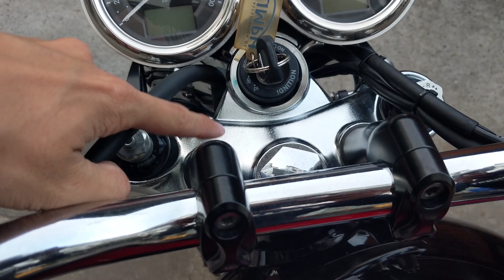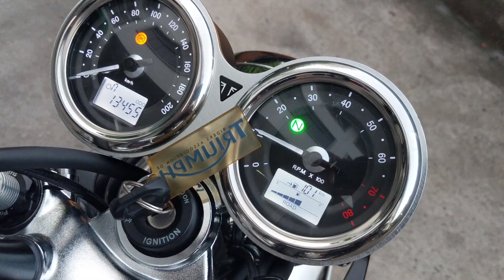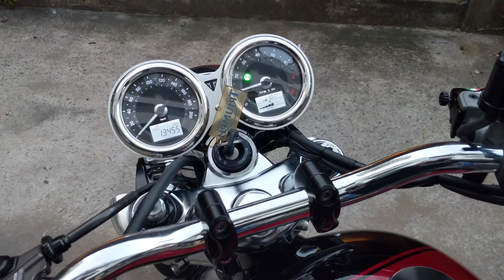BONNEVILLE T120 ĐỘ TÂM HUYẾT CỦA BIKER CÀ MAU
Việc độ xe không đơn thuần chỉ là đặt những món đồ hiệu mắc tiền lên xe, mà đó là sự kết hợp hoàn hảo của gu thẩm mỹ và phong cách người độ cũng như vị chủ nhân chiếc xe.

Trong video là một Bonneville T120 đến từ Cà Mau được độ tâm huyết với phong cách hoài cổ đương đại, toát lên sự phá cách độc đáo không giống với bất kì một bản độ nào nhưng vẫn đảm bảo một sự mạch lạc và logic đến từng chi tiết!

Mời mọi người cùng xem và đánh giá chiếc xe này với Nhật nhé!